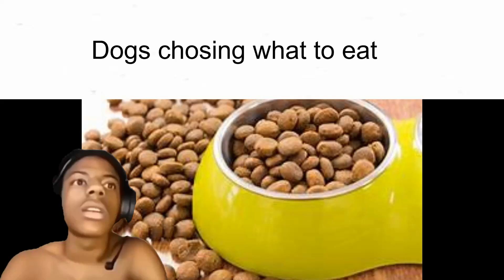your weekly low-effort meme